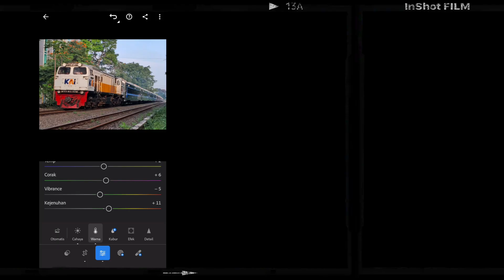📸 #196 KA Lodaya Pagi New Generation